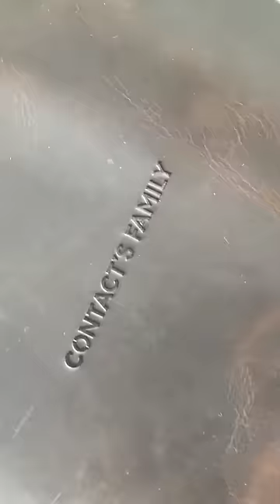Print logo on my cowhide leather!handmade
stamp brass brand logo with the help of hot foil machine!machine